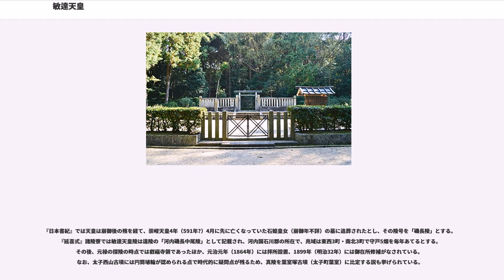敏達天皇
敏達天皇（びだつてんのう、538年?〈宣化天皇3年?〉 - 585年9月14日?〈敏達天皇14年8月15日〉）は、日本の第30代天皇（在位:572年4月30日?〈敏達天皇元年4月3日〉- 585年9月14日?〈同14年8月15日〉）。

和風諡号は渟中倉太珠敷尊（ぬなくらのふとたましきのみこと。『古事記』では沼名倉太珠敷命）。別名、他田（訳語田）天皇（おさだのおおきみ）。漢風諡号の「敏達天皇」は他の代々の天皇と共に淡海三船によって名付けられたとされる。

欽明天皇の第二皇子。母親は宣化天皇の皇女・皇后石姫皇女。

欽明天皇と石姫皇女との間の息子である。欽明天皇は継体天皇と手白香皇女（仁賢天皇と春日大娘皇女との間の娘）との間の息子であり、石姫皇女は宣化天皇（継体天皇の皇子）と橘仲皇女（手白香皇女の同母妹）との間の娘であるため、父方・母方の双方からそれぞれ継体天皇・仁賢天皇・雄略天皇の血を引いている。

同母兄・箭田珠勝大兄皇子が欽明天皇13年（552年?）4月に薨去したことを受け、同15年1月7日（554年2月24日?）に皇太子となる。因みに、同母の兄弟姉妹として他に笠縫皇女がいる。異母の兄弟姉妹としては、用明天皇・推古天皇・桜井皇子（吉備姫王の父）・穴穂部間人皇女（用明天皇の皇后・聖徳太子の母）・崇峻天皇らがいる。

欽明天皇32年4月15日（571年5月24日?）に欽明天皇が崩御したことを受け、敏達天皇元年4月3日（572年4月30日?）即位。

敏達天皇4年1月9日（575年2月4日?）に息長真手王の女、広姫を皇后としたが、同年11月に崩御。翌同5年3月10日（576年4月23日?）、16歳年下と言われる異母妹の額田部皇女を改めて皇后に立てた。尚、欽明天皇32年（571年?）に額田部皇女を既に妃としており、皇女であるにもかかわらず何故そうでない広姫が当初皇后となったのかは不明。

なお、敏達天皇にも亡くなった年齢に差違があるという説が唱えられていて、それらでは24歳37歳、48歳、61歳の諸説があり、次の代の用明天皇と同様、正確な没年齢は不明であるが、『皇代記』等の示す48歳説が現時点で有力ではある。

初め百済大井宮（くだらのおおいのみや、大阪府河内長野市太井・奈良県北葛城郡広陵町百済・大阪府富田林市甲田・奈良県桜井市など諸説あり）を皇居としたが、敏達天皇4年（575年?）、卜占の結果に従い、訳語田幸玉宮（おさたのさきたまのみや、現在の奈良県桜井市戒重。他田宮）へ遷った。

物部守屋がそのまま大連を引き継ぎ、蘇我馬子が大臣になった。

欽明天皇の遺言である任那復興を目して百済と協議していたが、ほとんど進展は見られなかった。また同時に欽明天皇の遺言には「新羅を討て」という内容もあったが、新羅とも通交し、任那の調を受け取っていたと記されている。また、世界最古の企業とされる金剛組が敏達天皇6年（578年?）に宮大工の集団として発足したと伝わっている。

敏達天皇は廃仏派寄りであり、廃仏派の物部守屋と中臣氏が勢いづき、それに崇仏派の蘇我馬子が対立するという構図になっていた。崇仏派の蘇我馬子が寺を建て、仏を祭るとちょうど疫病が発生したため、敏達天皇14年（585年?）に物部守屋が天皇に働きかけ、仏教禁止令を出させ、仏像と仏殿を燃やさせた。その年の8月15日（585年9月14日?）病が重くなり崩御（なお、古事記では没年は584年とされている）。仏教を巡る争いは更に次の世代に持ち越された。

皇太子はおらず、崩御の翌月の敏達天皇14年9月5日（585年10月3日?）、異母兄弟の大兄皇子(日本書紀の表記による)が用明天皇として即位した。

陵（みささぎ）は、宮内庁により大阪府南河内郡太子町大字太子にある河内磯長中尾陵（こうちのしながのなかのおのみささぎ）に治定されている。母の石姫皇女との合葬陵で、宮内庁上の形式は前方後円。遺跡名は「太子西山古墳」で、墳丘長113メートルの前方後円墳である。

『日本書紀』では天皇は崩御後の殯を経て、崇峻天皇4年（591年?）4月に先に亡くなっていた石姫皇女（崩御年不詳）の墓に追葬されたとし、その陵号を「磯長陵」とする。『延喜式』諸陵寮では敏達天皇陵は遠陵の「河内磯長中尾陵」として記載され、河内国石川郡の所在で、兆域は東西3町・南北3町で守戸5烟を毎年あてるとする。その後、元禄の探陵の時点では叡福寺領であったほか、元治元年（1864年）には拝所設置、1899年（明治32年）には御在...